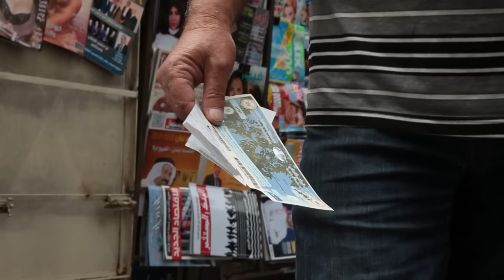Crowdfunding for Beirut Madinati / تمويل جماعي ل بيروت مدينتي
هل تريد/تريدين المشاركة في تحويل بيروت الى مدينة أكثر ازدهاراً وجمالاً وقابلية للعيش؟

حملة «بيروت مدينتي» هي نتاج عمل مشترك يحرّكه حبّنا للمدينة ورغبتنا بتحسين المعيشة فيها وهي تشبه أهالي وسكان بيروت. الحملة تجمع اليوم أكثر من ألف ناشط وناشطة يعملون على مدار الساعة ويستعدون لخوض معركة الانتخابات البلدية في 8 أيار 2016 لإيصال مجلس بلدي يتميّز بأفراد أكفّاء ومستقّلين، وغير تابعين للاصطفافات السياسية القائمة من أجل تنفيذ برنامج محوره أبناء بيروت وسكانها

نحن بحاجة الى جمع 500,000 دولار لتأمين المصاريف اللوجستية، ولكنّنا الآن نحاول جمع 100,000 دولار نقداً من أجل مصاريف اليوم الانتخابي الذي يتطلب بين 2500 الى 3000 متطوع ومتطوعة، بالاضافة الى تغطية مصاريف النقل والاتصالات وغيرها

منتج منفذ: نسرين خضر
اخراج وتوليف: ميرنا منيّر
نص: لينا منذر، ريما رنتيسي ونسرين خضر
تصوير: هادي بو عياش
صوت: تانيا كمون وجنا صالح
موسيقى: رائد الخازن